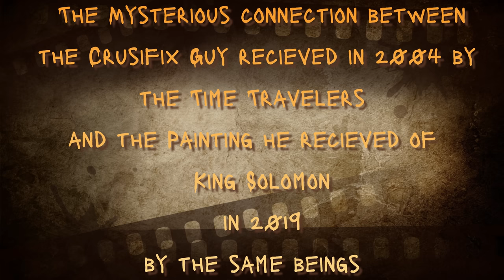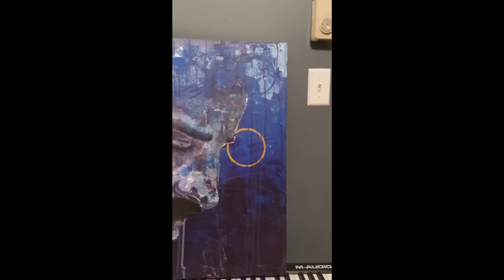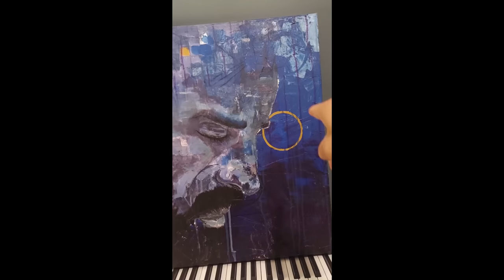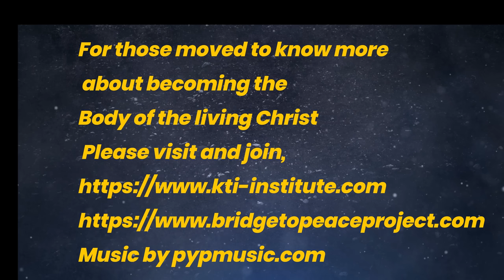King Solomon the Crucifix and the Golden circle (The Reveal)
In 2004 beings called the Time Travelers gifted Guy an unusual Crucifix. 15 years later in 2019 the same beings give him a Painting of King Solomon. These two artifacts even though they are 15 years apart hold the secrete of the Golden Circle this secret is so astounding that it will rock the foundation of religion as we know it and change our history.